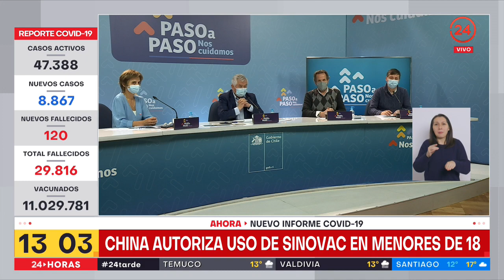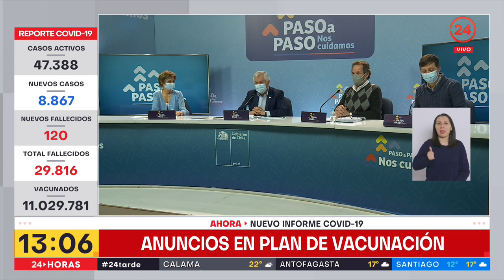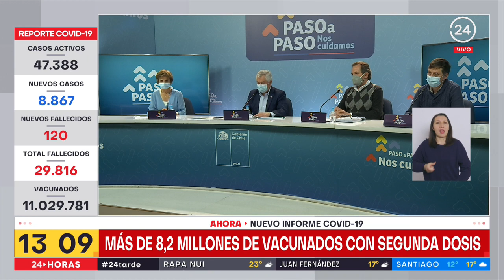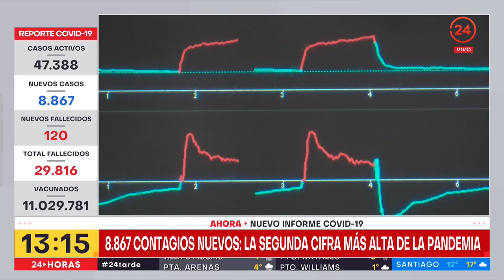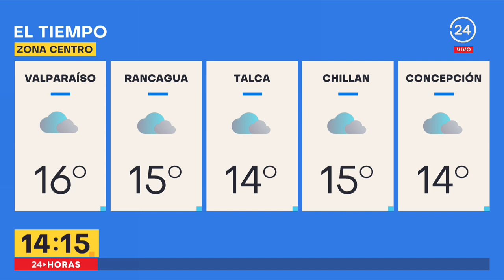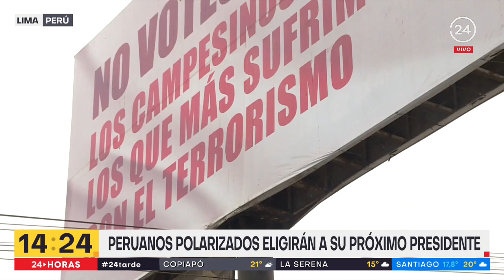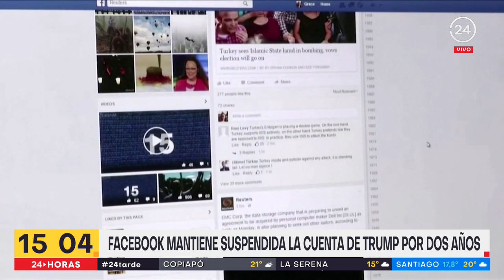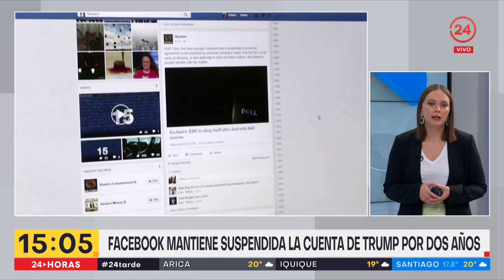24 Tarde - Sábado 5 de junio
Revisamos las principales noticias de la jornada junto a Juan Carlos Alarcón.